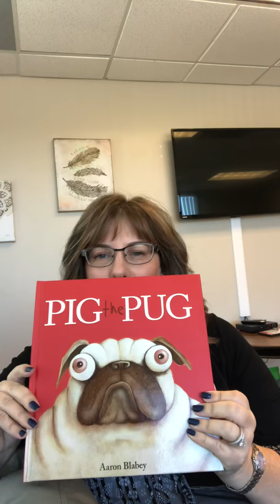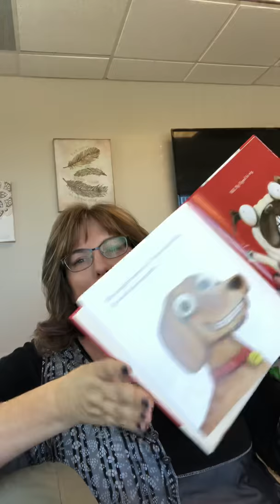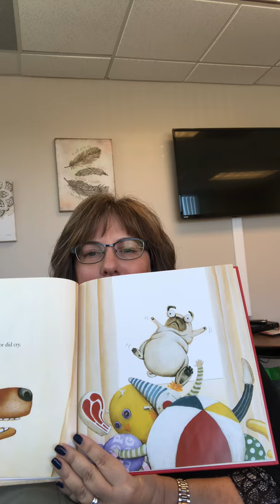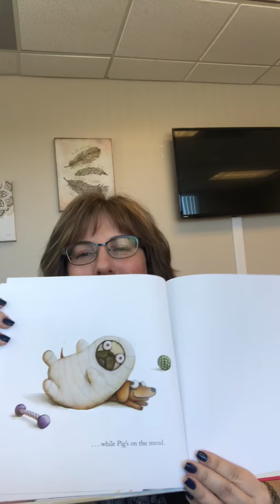Pig the Pug Play Therapy Week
Reading Pig the Pug for Play Therapy Week. Teaches kids about sharing.